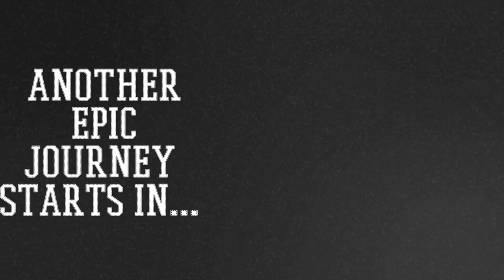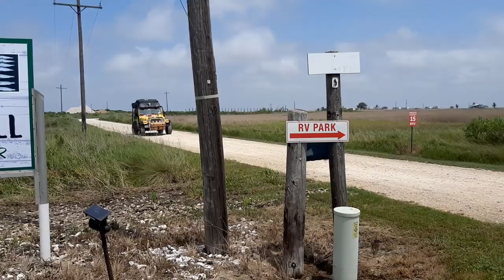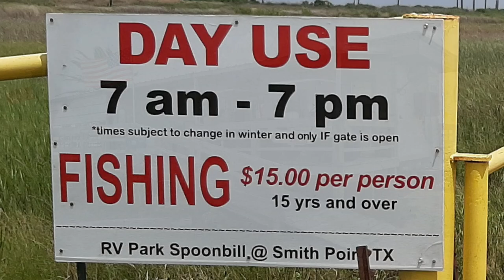What Happened in Texas can stay in Texas (we're not SAD to leave Texas)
On the final leg of our journey up the Gulf Coast of Texas we stopped at various towns and beaches fishing and camping, Texas style (I guess).
After Padre National Seashore, we stopped to fish and camp at South Padre Island, Corpus Christie, Surfside and Spoonbill, our last stop in Texas.
Check out how we endured the elements and fishing along the Gulf of Mexico and the Texas Coast line.
Camping and off Roading on the beach is loads of fun but no so much in Texas. We were not sad to be leaving and moving on... to the rest of the Gulf Coast.